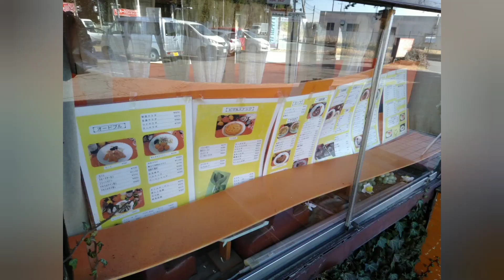【グルメ】贅沢気分になれる千葉県成田市レストラン松原へ行ってみた。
千葉県成田市にあるレストラン松原さんへ行ってみました。毎日違う日替わりランチが美味しいです。